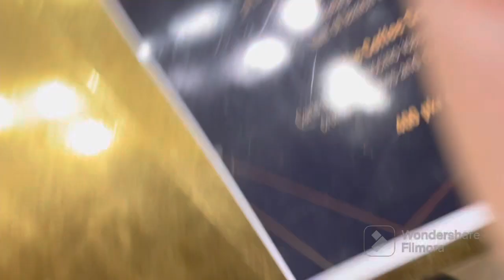Karachi Eat Festival 2023 / Asim Azher / Food | Food volg